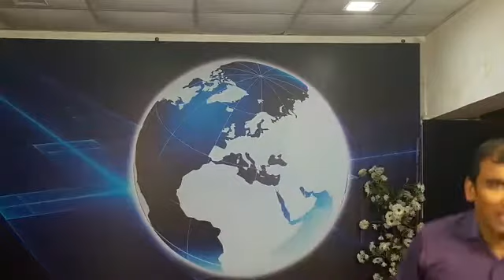SHALLOW LIFE ..THE PARABLE OF THE SOWER